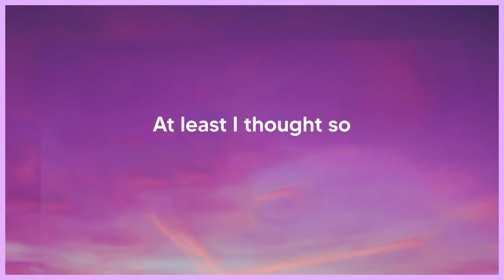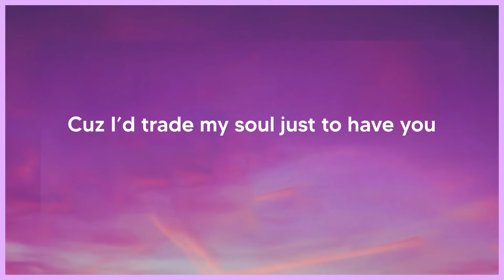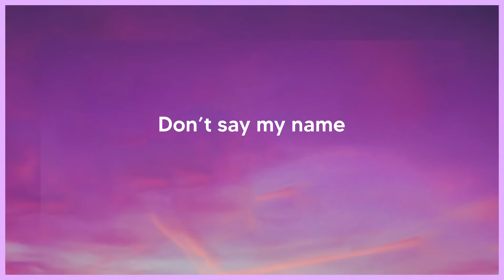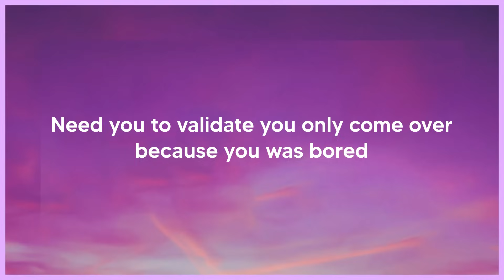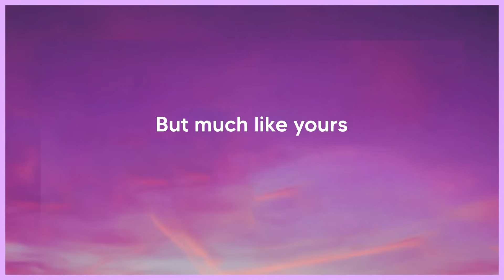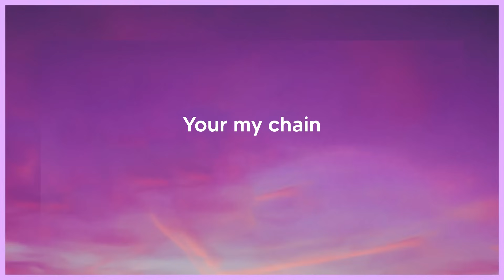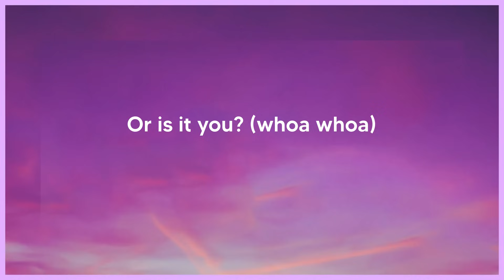YOUWIN - Rip Nancy (Lyrics)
Lyrics Rip Nancy YOUWIN:

Hotel rooms
Ash trays and some
Hatred but we
Feel the same love I think
At least I thought so
What did you bring me
What did you make me
Why do I think
These thoughts on daily
I can’t
Face problems that I had to
But loving you means I have to
Cuz I’d trade my soul just to have you
No home to go back to
Don’t say my name
But who’s to blame
Is it me or you
I think it’s both
You wasn’t there
You wasn’t there
Woke up you wasn’t there
You wasn’t there
Need you to validate you only come over because you was bored
life it gets vicious so rip Nancy
The knife in my hand and there’s blood on the floor
There’s blood on the floor
Thought I was down bad but this ain’t before
I tell you these things and you say of course
You so vindictive but I’m so addicted
You are my sickness but I love affliction
All of my wounds they’re self inflicted
Unlike yours
Unlike yours
But much like yours
they’ll never go away
You’re forever stained
In the etched of my brain
Your my chain
You’re my Nancy
Does that make me Sid?
Is it me?
Or is it you?
Is it me? (whoa whoa)
Or is it you? (whoa whoa)
I think it’s both (whoa whoa)